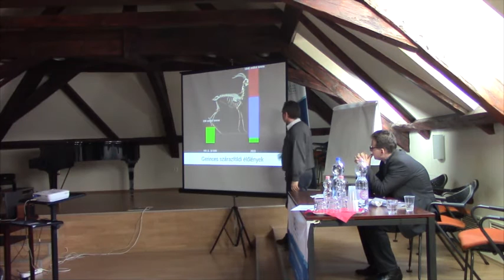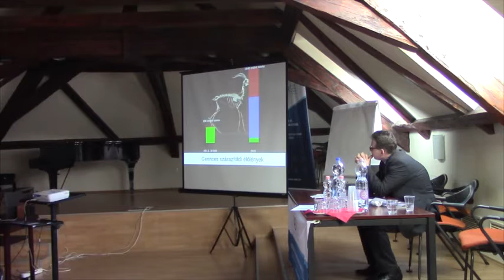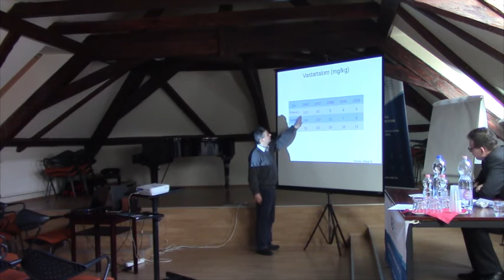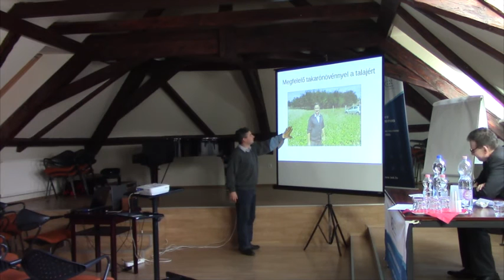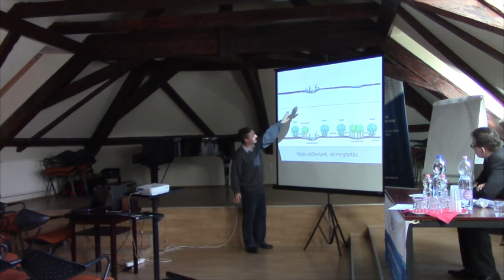Hetesi Zsolt - Vidéki táj(kép)